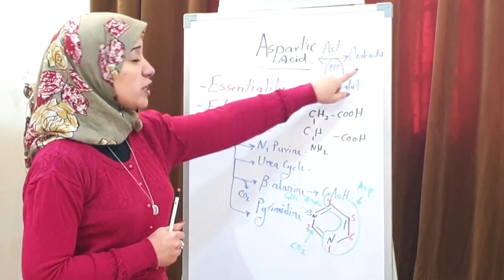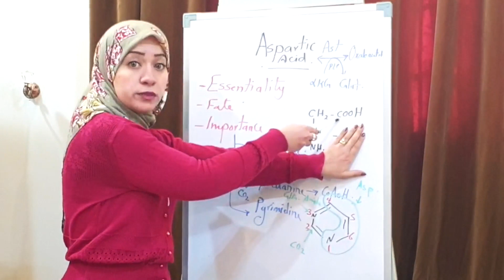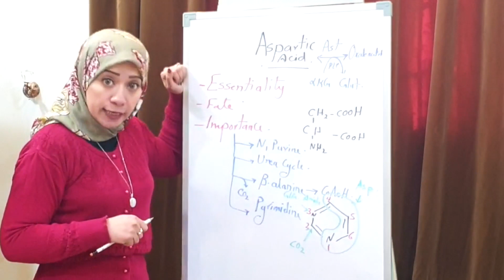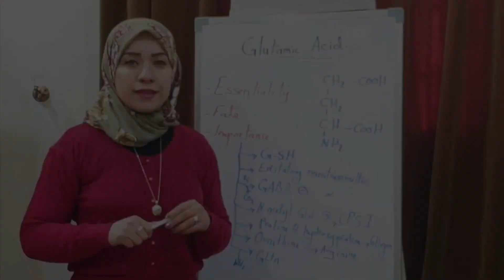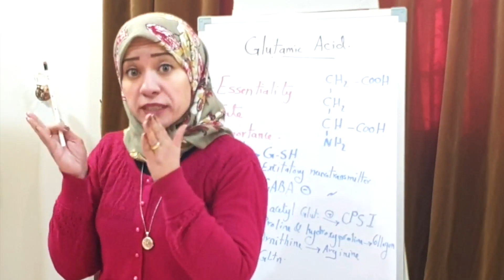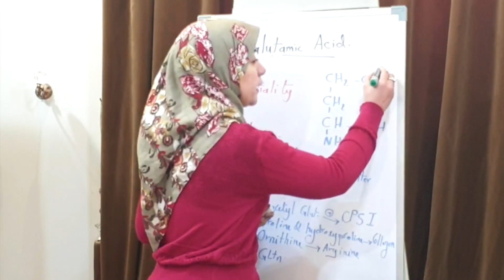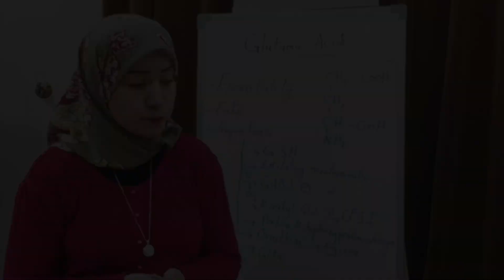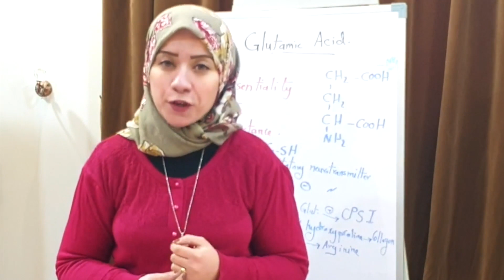( Protein Metabolism Session 13) Acidic Amino Acids Metabolism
( Protein Metabolism Session 13) Acidic Amino Acids Metabolism, Aspartic acid Metabolism : Sources, Fate, Importance of Aspartate ( Purine & Prrimidine bases Biosynthesis, Urea Cycle, Beta Alanine)
Gluamatic acid Metabolism : Sources, Fate, Importance of Glutamate ( Glutathione, Neurotransmitter, GABA, Proline & Hydroxyproline, Ornithine, N-Acetyl Glutamate, Glutamine)
Importance of Glutamine ( Purine & Prrimidine bases Biosynthesis, Detxification, Ammonia Buffernig, Amino Sugar)
Advisable review: